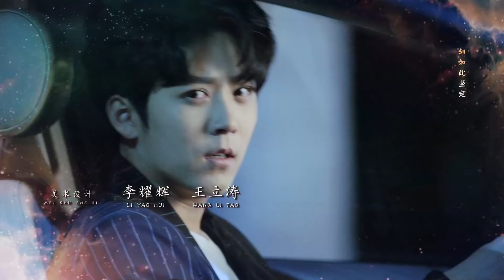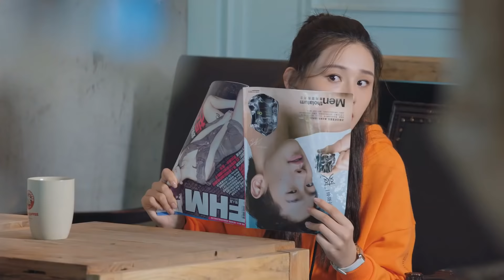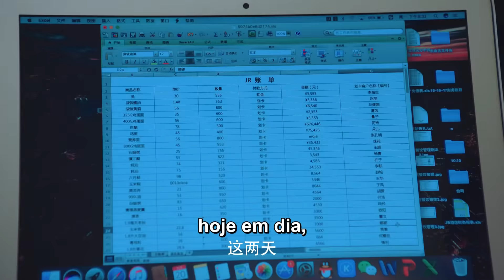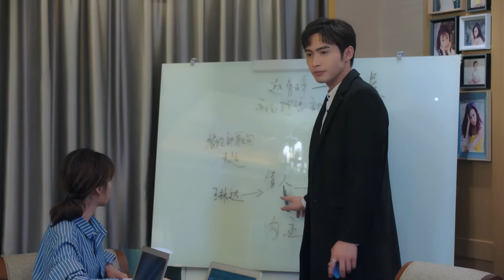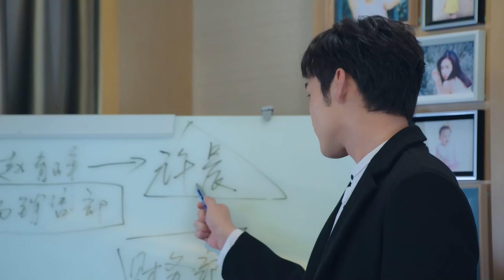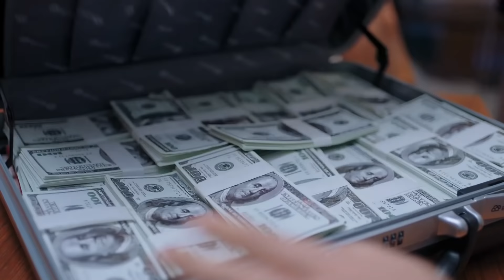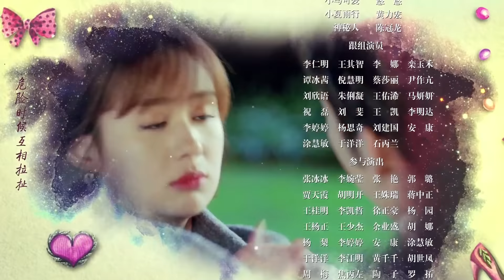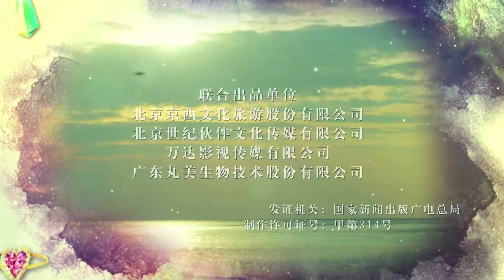【Sub Portuguese】EP 24│O Amor é o Destino│Love is Fate│I Love You, That's My Fate│Vin Zhang